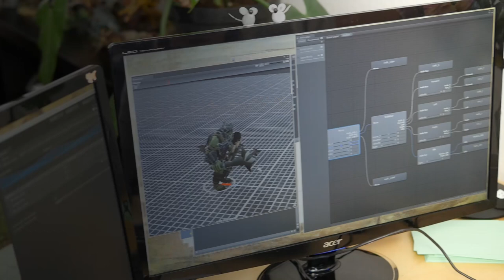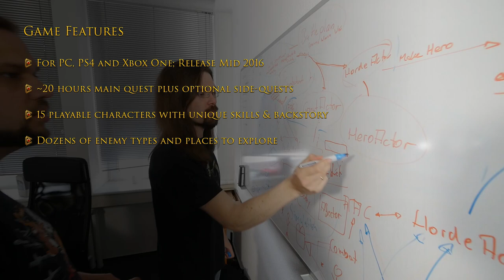The Dwarves - Kickstarter Trailer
Check out the Kickstarter trailer for The Dwarves, an upcoming fantasy RPG by German studio KING Art Games, based on the novel by Markus Heitz.